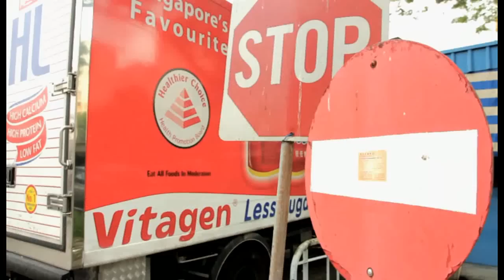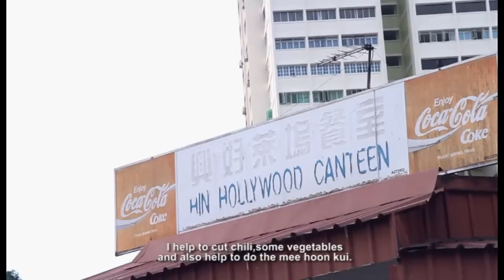3rd CVA: PR2003 Hin Hollywood Canteen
Professional Category

Video Title: Hin Hollywood Canteen
Team Name: Fifty Frames Productions

A collection of the video entries submitted in the 3rd Creative Video Awards Professional Category.

For more information about Creative Video Awards, log